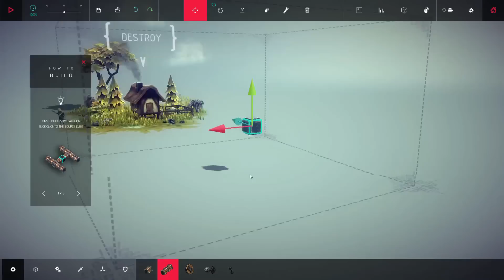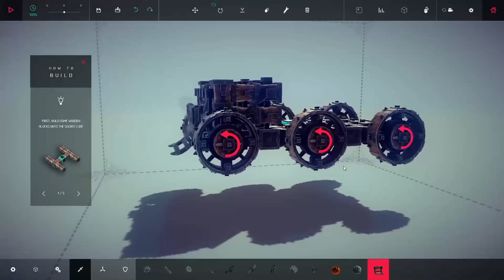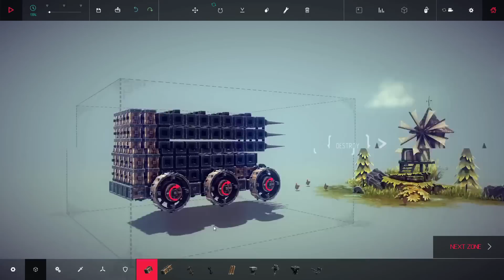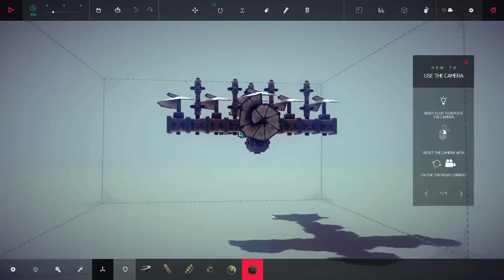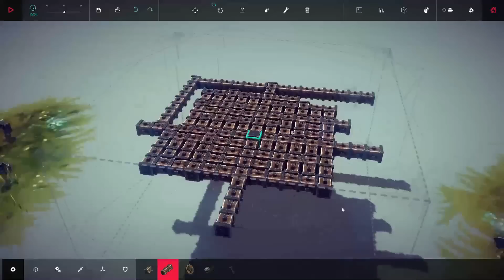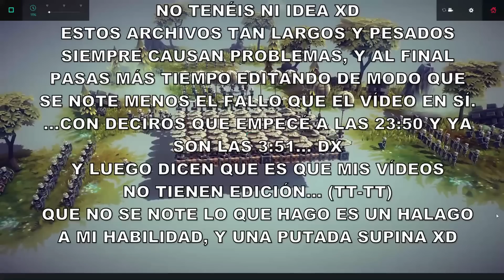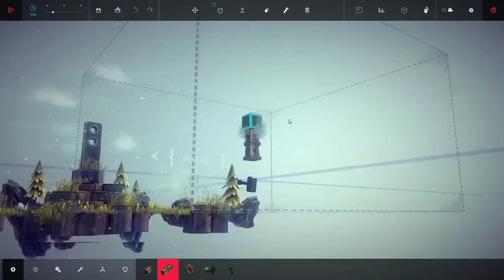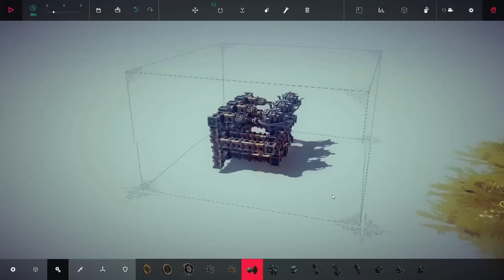Let´s Play Besiege ¡El Genio Malvado! (RESUBIDO)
"Si tan solo me hubiesen dado más tiempo y dinero..." (¿Alguien la pilla...? ¿Nadie...?)